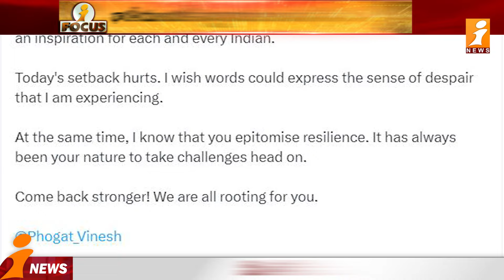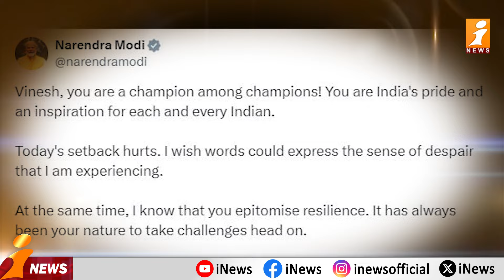వినేశ్‌పై అనర్హత వేటు వెనక కుట్ర కోణం? | Conspiracy Behind Vinesh's Disqualification..? | iFocus